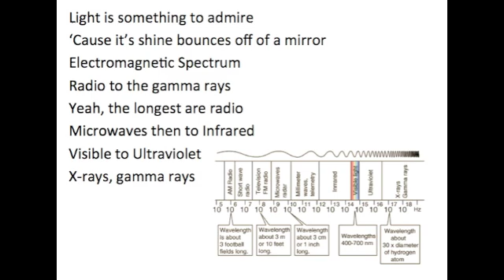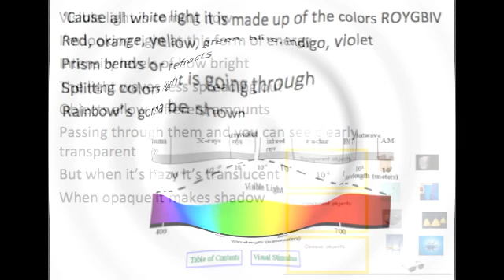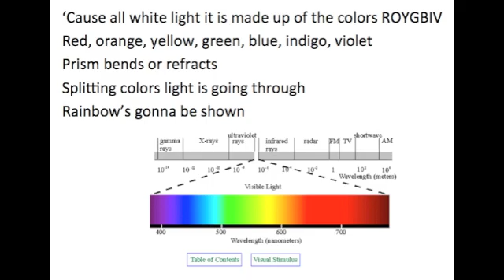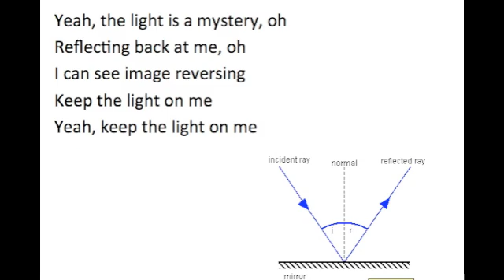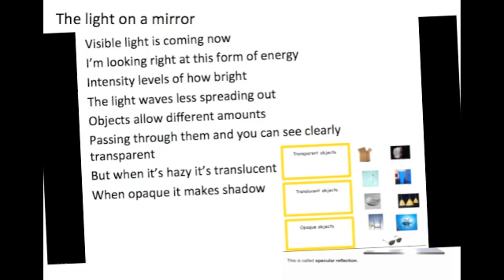Mirrors and Light Song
Light is something to admire
'Cause it's shine bounces off of a mirror
Electromagnetic Spectrum
Radio to the gamma rays
Yeah, the longest are radio
Microwaves then to Infrared
Visible to Ultraviolet
X-rays, gamma rays

'Cause all white light it is made up of the colors ROYGBIV
Red, orange, yellow, green, blue, indigo, violet
Prism bends or refracts
Splitting colors light is going through
Rainbow's gonna be shown

Visible light is coming now
I'm looking right at this form of energy
Intensity levels of how bright
The light waves less spreading out
Objects allow different amounts
Passing through them and you can see clearly transparent
But when it's hazy it's translucent
When opaque it makes shadow

The light on a mirror
Reflecting the light back at me
It is the law of reflection
Incident/reflected angles-same
If it's not clear then the surface
That light's hitting
It is scattered, cause it's rough
Light changes like through water
Refracted rays changing density
Changing the light speed

Lens is something, an original
It's transparent. It's really that simple
And it has a curved surface
Light passes in a special way
The lens is shaped maybe convex
Or concave curving inward or outward
Changing focus
It will do this all the time

Yeah, the light is a mystery, oh
Reflecting back at me, oh
I can see image reversing
Keep the light on me
Yeah, keep the light on me